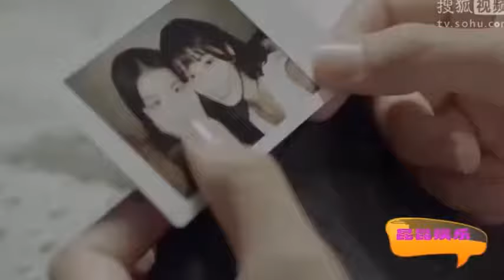我与你的光年距离 Long For You (爱情，奇幻)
我与你的光年距离》是蓝港影业、乐视视频联合出品的奇幻爱情网络剧，由猫的树执导，宋威龙、周雨彤领衔主演，王以纶、王旭东、高熙儿、张南等联袂主演 [1]  。
该剧改编自韩国漫画家姜京玉创作的奇幻少女漫画《雪姬》，讲述了因受外星人事件影响而拥有特异功能的奇女子雪姬跨越千年寻找爱人顾世一的故事